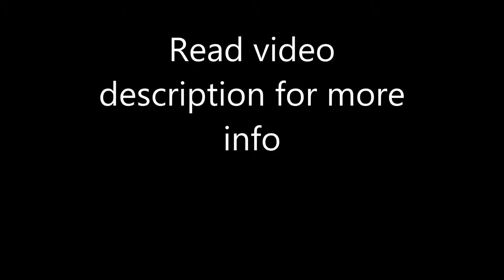InterContinental Presidente Mexico City, Mexico City, Mexico DF, Mexico, 5 stars hotel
Campos Eliseos, 218, 11560 Mexico City, Mexico
Description:  In the Polanco district, a cultural, business and shopping area of Mexico City, this hotel is minutes from the National Museum of Anthropology and features 6 on-site restaurants.
Food & Drink
With a variety of restaurants, the Mexico City InterContinental offers cuisine from France, Italy, China, Mexico and more. After a relaxing dinner, guests can enjoy cocktail and live music in the hotel's Lobby Bar.
Property Highlights
Intercontinental Presidente Mexico City features a state-of-the-art fitness center, which boasts stunning views of Chapultepec Park. After an intense workout, guests can relax with an in-room massage or a drink from the room's refreshment center.

100% Verified Reviews:
Pluses:
The staff was really nice and helpful. The room was super clean, very comfortable. My reservation included the buffet breakfast, excellent.
Service was excellent.  The restaurants in the hotel are unique and excellent.  I have never seen a wine list as extensive or as well organized.
La vista del piso 40 es increible!
Minuses:
TV reception was not good and no HD channels. Towels need to be more soft, they are sort of rough.